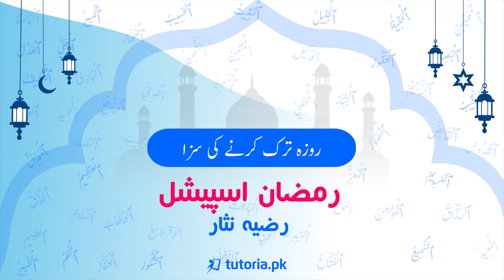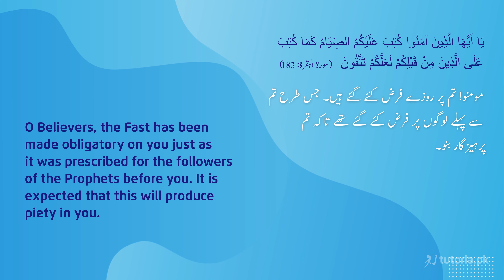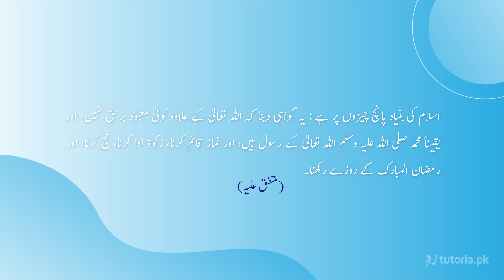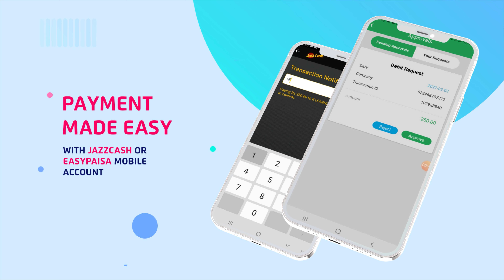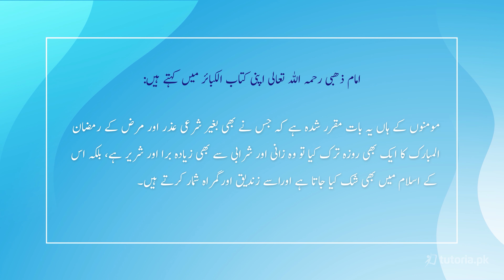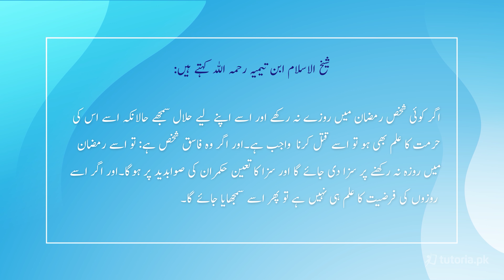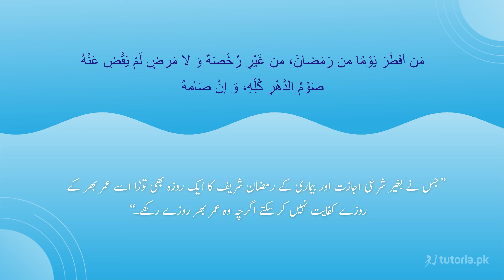Roza Tark Karnay Ki Saza | Ramzan Special with Razia Nisar | tutoria.pk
Ramzan is a very blessed month for muslims all over the world as Allah has offered countless blessings and virtues for the devoted muslims. Fasting from dawn till sunset during this month is one of the five pillars that constitute the foundation of Islam. This practice has been made mandatory for every muslim and dismissing it has some serious consequences according to Hadith and Quran.

By skipping the fasts during Ramzan without any legitimate reason, a muslim disobeys Allah’s orders and is equivalent to committing a major sin. According to PBUH if a muslim does not fast intentionally out of heedlessnes in this holy month, then he cannot make up for skipped days even after fasting continuously for the rest of his life.

At tutoria.pk we deliver knowledge with real-time life lessons so students of Inter and Matric can excel while studying from home. Start today!